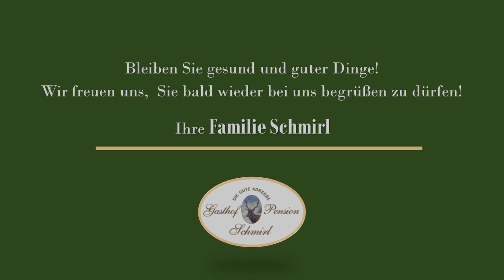"Wirt allein zuhause" Episode 3 - Schere, Stein , Papier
"Wirt allein zuhause" Was ein Wirt während der Quarantäne alleine im Homeoffice so macht.

Gasthof Schmirl - Puchberg am Schneeberg